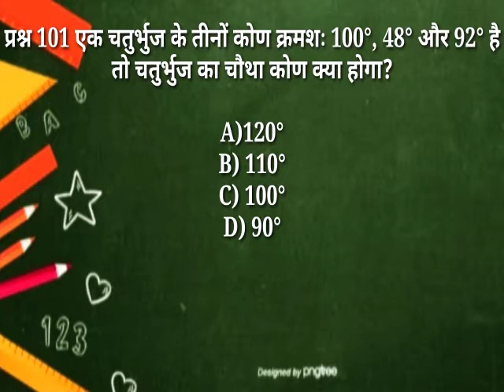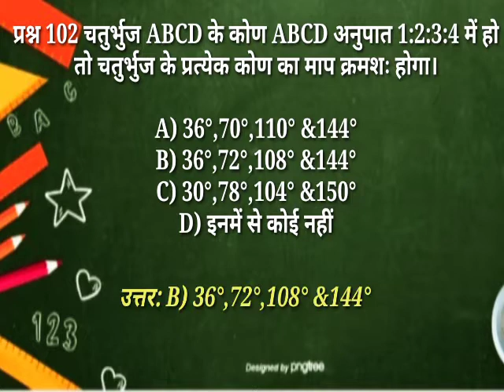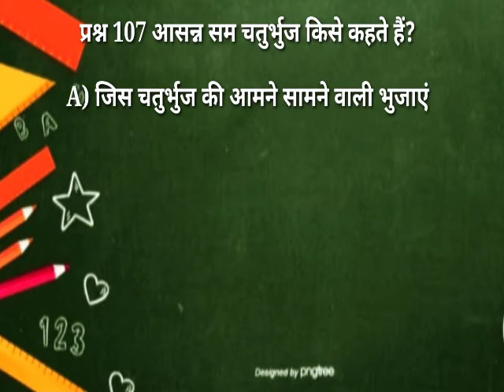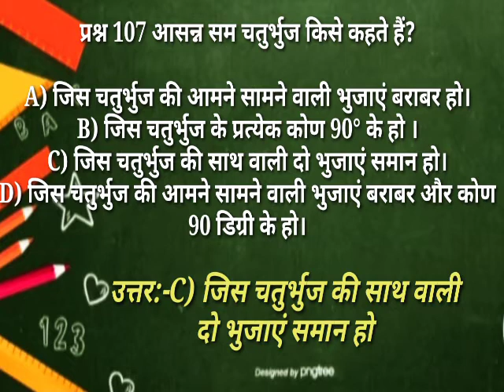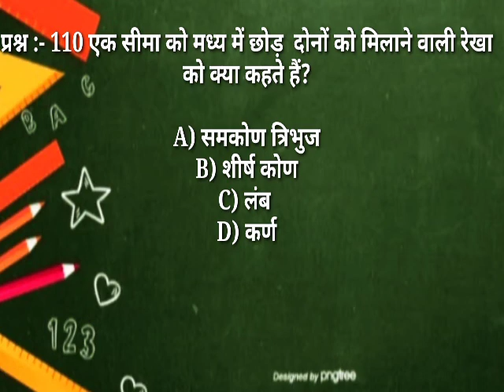Drawing Master Commission Test Series Part-11, कला अध्यापक पात्रता परीक्षा हेतु लघु प्रश्न उत्तर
हेल्लो दोस्तों,